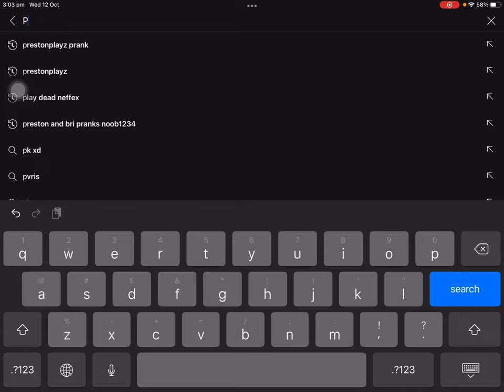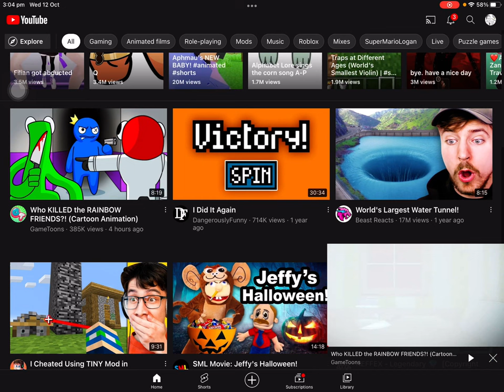I exposed a big youtuber stealing thumbnails